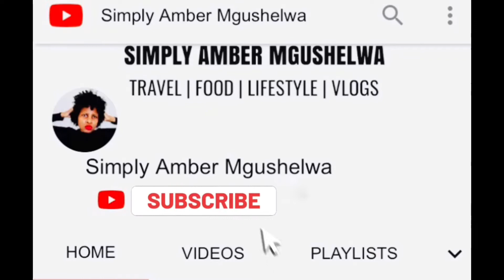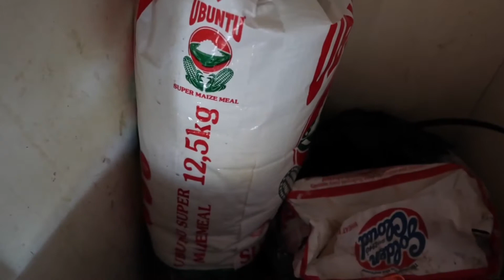MY DREADED VILLAGE GROCERY SHOPPING EXPERIENCE | SOUTH AFRICAN YOU TUBER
Hey guys !!
Please check out MY DREADED VILLAGE GROCERY SHOPPING VLOG , hope you guys will enjoy it 🙂